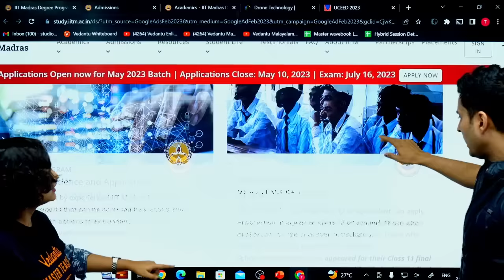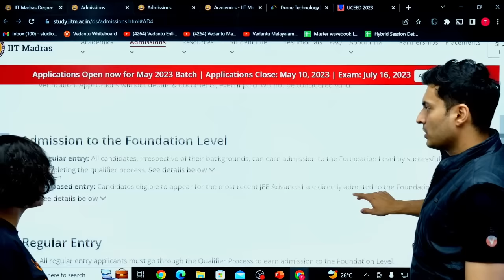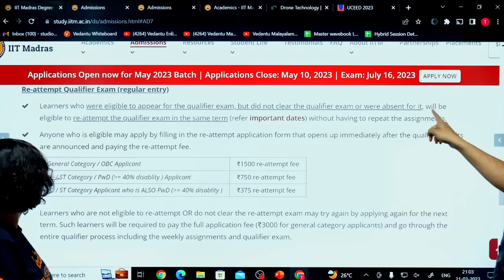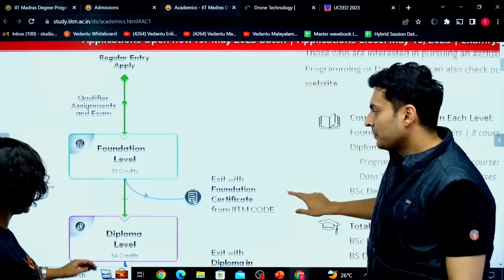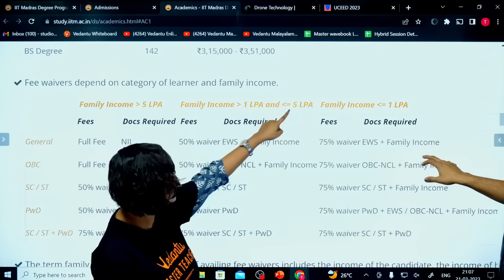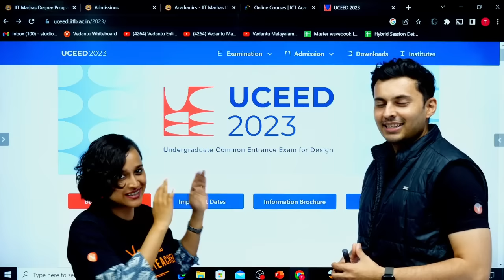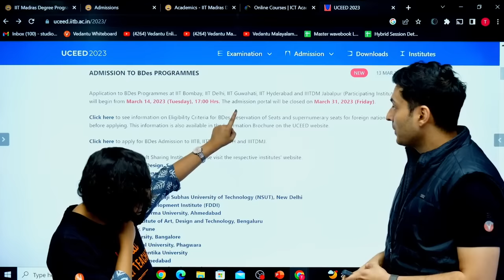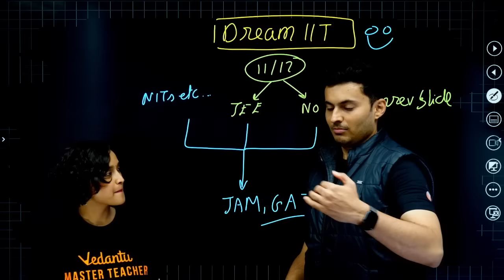No JEE No Problem | Get Admission into Top IIT without JEE Mains & JEE Advanced | V JEE English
In this video, our master teachers Shreyas sir and Nabamita ma'am will be discussing an alternate pathway to get admission into top IITs in India without having to clear the JEE Main or JEE Advanced exams. We understand that these exams can be very challenging and competitive, which is why we have researched and compiled top IIT colleges that is offering other ways to get into their prestigious institutions.

Through this video, we hope to provide valuable insights and guidance to students who aspire to study at the top IIT but may not have cleared the JEE Main or JEE Advanced exams. So, if you're looking for alternative ways to get into these prestigious institutions, make sure to watch this video until the end!

We are conducting a feedback session to get your feedback on how we can improve. Kindly fill in the form given

🔖A free offline test, where you can stand a chance to get upto 100% scholarship MVSAT Bangalore

🚀 What Makes This Crash Course the Right Choice For You?
✔📚 24 Days Full Syllabus Course - Syllabus covered in 90 sessions
✔📚 Unlimited post-class doubt solving - Ask unlimited doubts inside the class and post-class
✔📚  10+ All India Mock Tests
✔📚 Get Study materials in PDF formats & recordings of detailed syllabus coverage for each subject
✔📚 Chapter wise tests and assignments to improve your rank